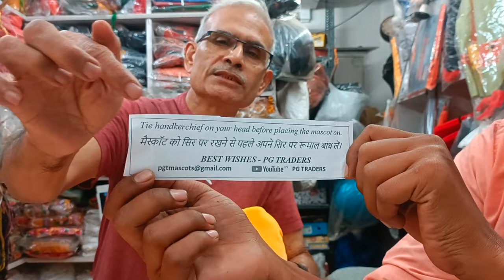Teddy bear mascot costume || aaj ham teddy bear costume pahan kar dikhaenge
About this video:- Teddy bear mascot costume || aaj ham teddy bear costume pahan kar dikhaenge